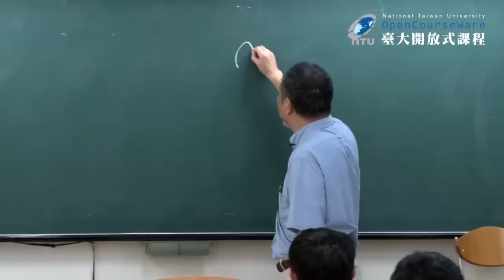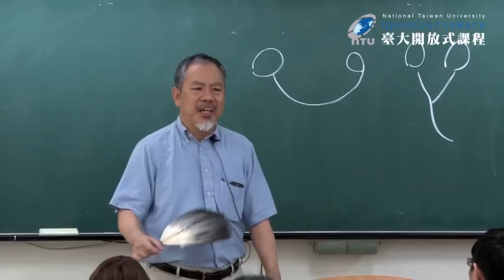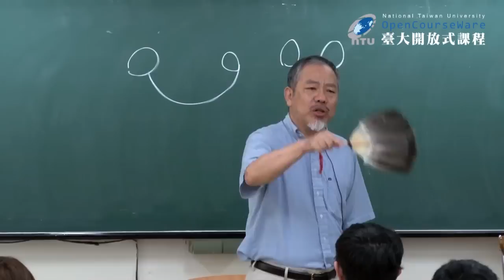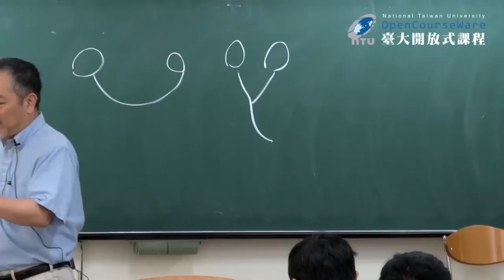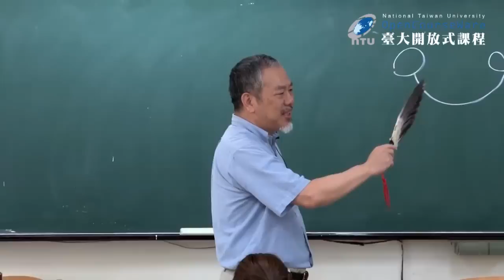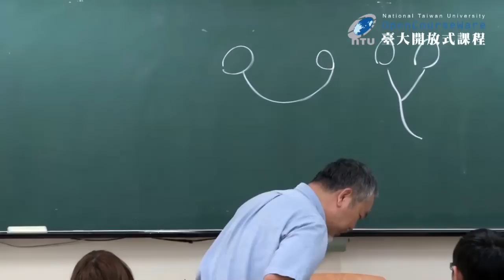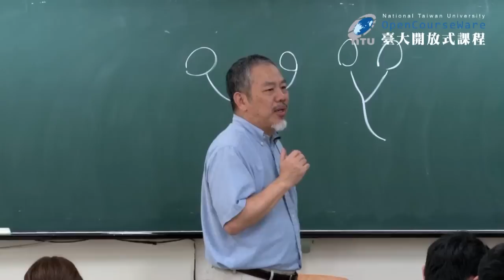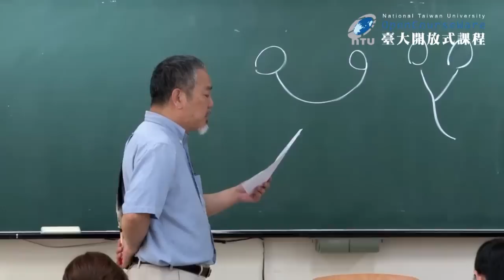愛情與社會理論 01：愛情與社會理論課程簡介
課程名稱：愛情與社會理論